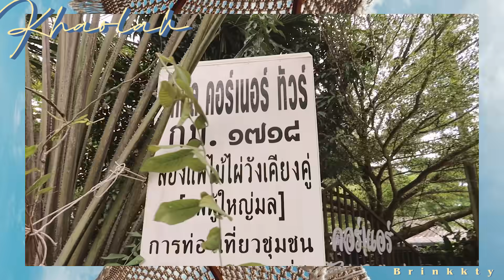เที่ยวพังงา เขาหลัก มีกิจกรรมอะไรน่าทำบ้าง มาดู!! เด็ดๆทั้งนั้น🏝✨ | Brinkkty (biore)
ฮัลลโหลลลทุกคนนนน ไปพังงารอบนี้ ไม่มี Vlog แต่บริ้งไปทำกิจกรรมทางน้ำมา
ซึ่งรอบก่อนๆ ที่เราไป กลับมาผิวไหม้จนไม่กล้ากลับไปเล่นอีก
แต่ที่กล้าเพราะบริ้งและเพื่อนๆ มี Biore UV Athlizm Skin Protect เนื้อ Milk และ Essence กันแดดติดทนที่ช่วยกันน้ำกันเหงื่อขั้นสุด

ใครที่สนใจ Biore สีแดง สามารถช้อปได้ที่ Tops
ตอนนี้เค้ามีโปรโมชั่นพิเศษ จาก650บาท เหลือ559 บาท
ตั้งแต่วันนี้ ถึง 24 พ.ย.นี้ด้วยนะ